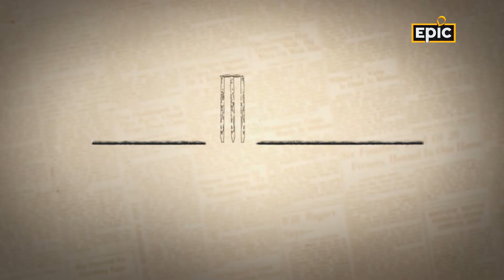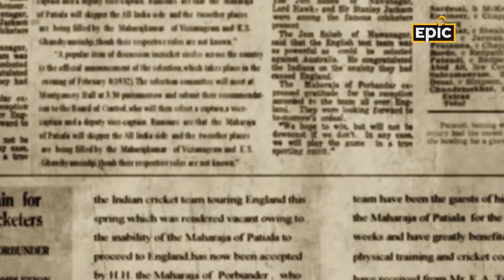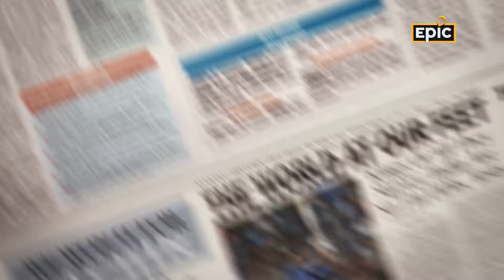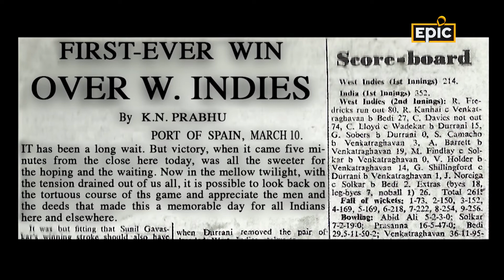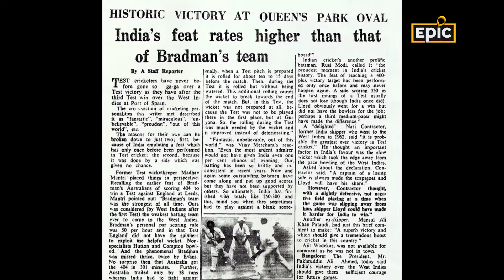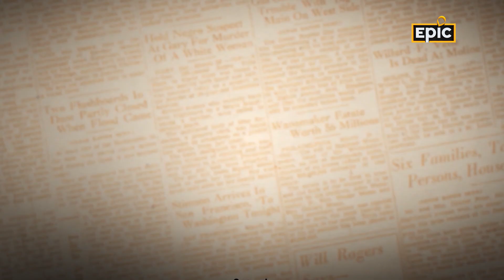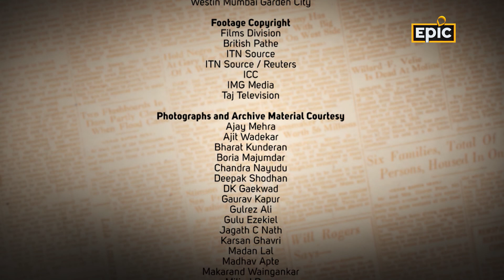The Caribbean Affair || Mid Wicket Tales Full Episode || Ind vs West Indes || EPIC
India and the West Indies have a long and concurrent history in the cricketing world. Both these cricket playing entities learnt the game from their erstwhile British rulers in the 19th century and gained Test status around the same time. On June 23, 1928, the West Indies, still under the colonial rule, became the 4th cricketing entity to play Test when they took on the mighty England at Lords. Exactly four years and 2 days later, on June 25th, India, still under the British raj, became the 6th nation to play Test cricket at the same venue. Interestingly, Douglas Jardine, the man who had made his debut in the maiden Test of the West Indies, was the captain of his side when England took on CK Nayudu’s boys at that historic Lord’s Test of 1932. After playing their first Test series in Australia, India’s first-ever home series post-independence came against the Caribbean side in 1948-49. Since then the India-West Indies rivalry has become a very intense affair with the battle between the Indian batters and the Caribbean pace batters take center stage.